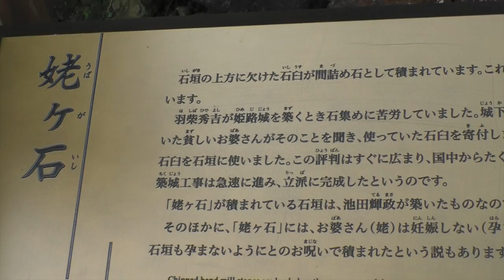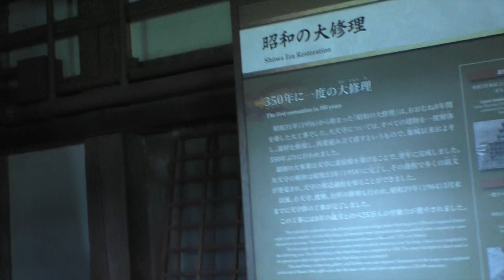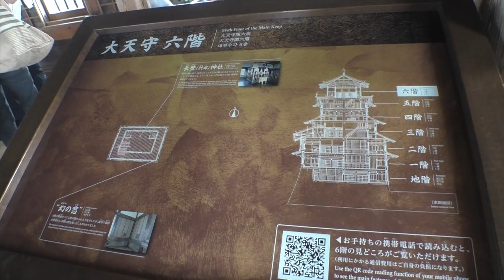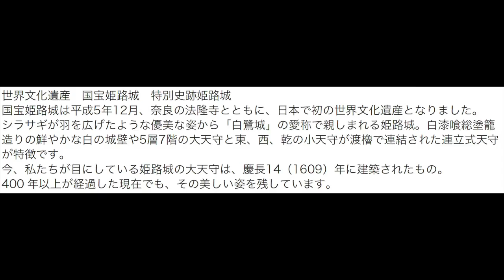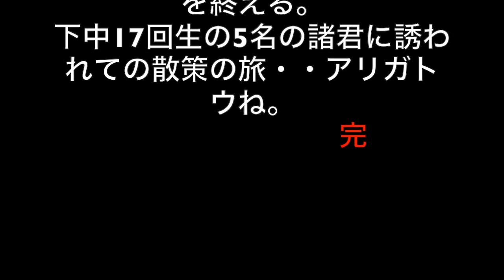姫路城&白鳥城と会食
下中17回生5名と姫路観光散策と会食の一日　　梅雨明けの夏日で気温もドンドン上がり32℃、歩くだけで汗ばむ暑さ。　　　先ずは国宝姫路城に入城しての散策、昼食はヤマトヤシキ8F「梅の花」懐石料理を堪能、午後は西方に走り太陽公園白鳥城･城のエリアの3Dアート･トリック体験で不思議に驚嘆して楽しく過ごす。